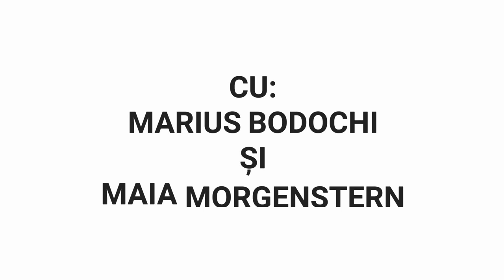MARINA ȘI ULAY | Maia Morgenstern & Marius Bodochi | Spectacol în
Maia Morgenstern (directorul TES) și Marius Bodochi (directorul TDR) sunt 𝗠𝗔𝗥𝗜𝗡𝗔 𝗦̦𝗜 𝗨𝗟𝗔𝗬. Momente din repetițiile unui spectacol deosebit, născut din colaborarea celor două instituții, Teatrul Dramaturgilor Români și Teatrul Evreiesc de Stat.

MARINA ȘI ULAY de Edith Negulici, regia Alexandru Nagy